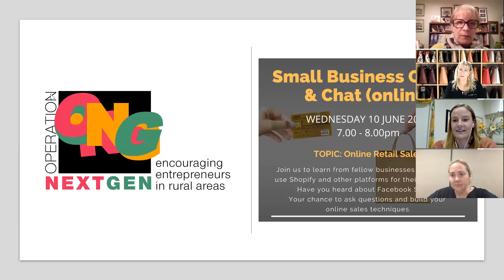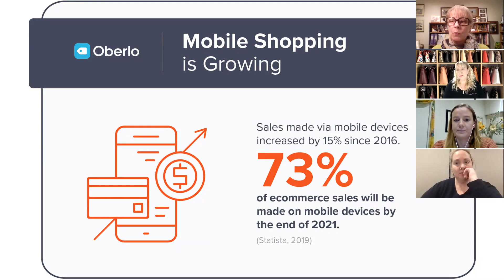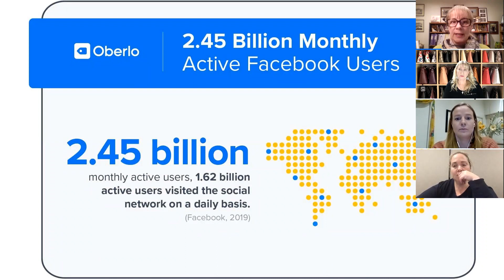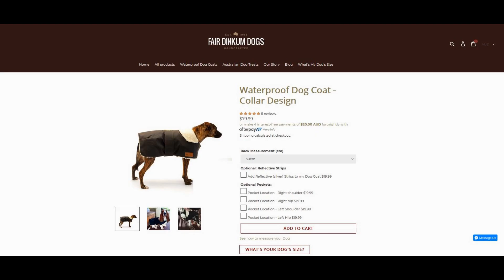Online Sales Cuppa & Chat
Suzanne Carroll from Cool Clutch and Elise Brown from Fair Dinkum Dogs join business advocate, Kerry Anderson, to share their tips on getting the most out of your online retail platform and connecting with customers.